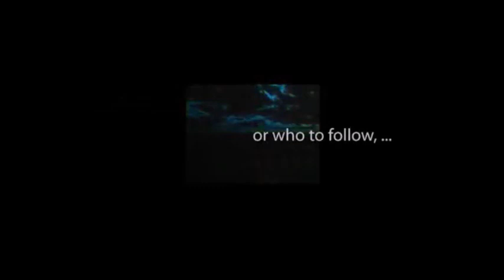CBS Radio Mystery Theater "The Hundred Dollar Difference" starring Mason Adams